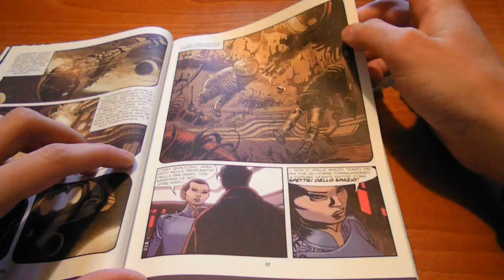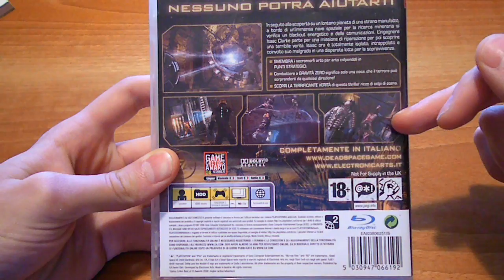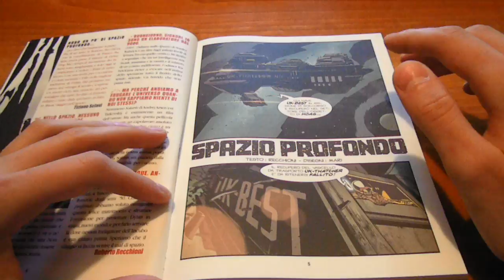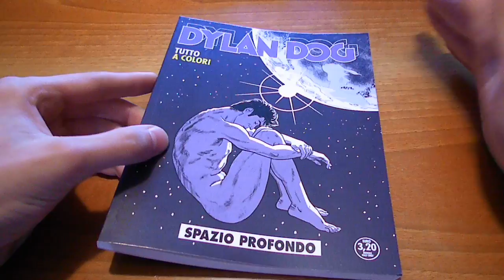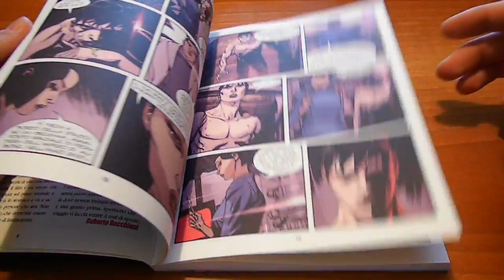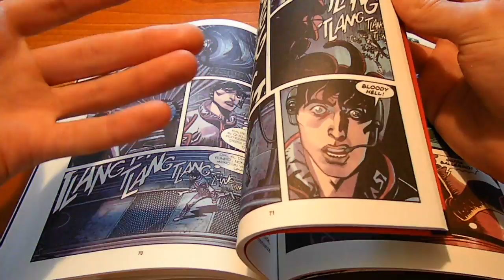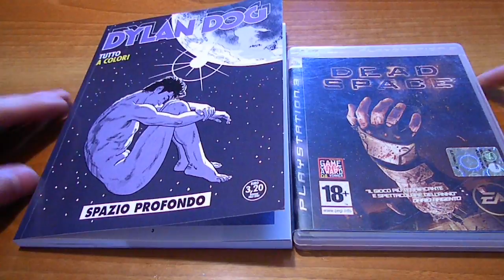Dylan Dog Mensile N°337 Spazio Profondo: Recensione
Ma questo è un albo di Dylan Dog? Forse l'edicolante mi ha dato in mano il fumetto sbagliato...